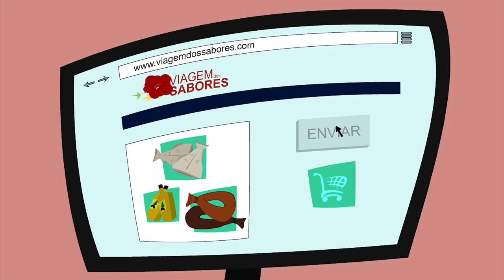Viagem dos Sabores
Mercearia portuguesa online para portugueses a viver fora de Portugal e apaixonados pela cultura e gastronomia portuguesa.